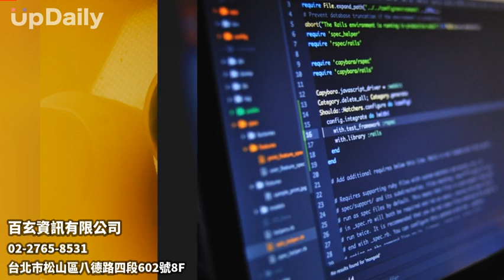百玄資訊有限公司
網路技術不斷推陳出新，給人們帶來無限的便利，而在背後付出的那些技術工程人員，都是串聯我們彼此之間橋樑的幫手，隨著探討與了解，更加發現許多不為人知的服務。

一家企業公司的營運核心，機房的建置是不可或缺的機密寶庫，網路上也有許多廠商拋出許多優惠方案與服務內容，但實際合作還是會害怕資料外洩的風險，或是網路系統不穩定的狀況發生，在這一方面非常推薦【百玄資訊有限公司】給各位參考。

聯繫到【百玄資訊有限公司】後，立即有專員安排優秀的技術工程師前往公司勘查，並且詳細安排機房環境的規劃及改善方向，經過幾次深入討論後整合出完善的網路資料庫管理系統，以及貼心售後維修服務，簡直是各大公司行號與辦公室中的救援神隊友。

為客戶量身規劃最適合、最優惠的方案，並且詳細了解客戶不同需求前往協助支援，服務項目多元，包含全系列數位交換機、網路通訊、自動總機語音信箱、門禁系統、視訊系統、企業型會議系統、廣播會議視聽音響、CCTV數位監視錄影等產品皆可安裝。

不論是現場裝機架設、機器維修、軟體技術疑問、網路技術支援等需求，選擇百玄是您事業的最佳保證，不斷創新、提升團隊成長、挑戰市場產品銷售，歡迎有相關需求來電洽談！